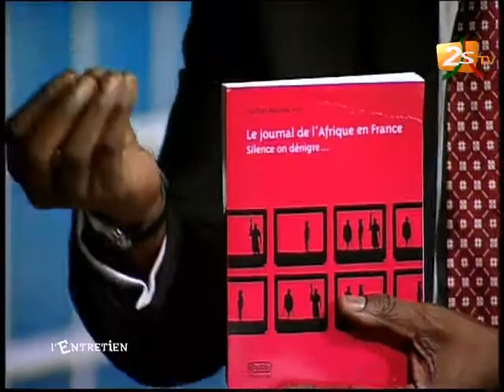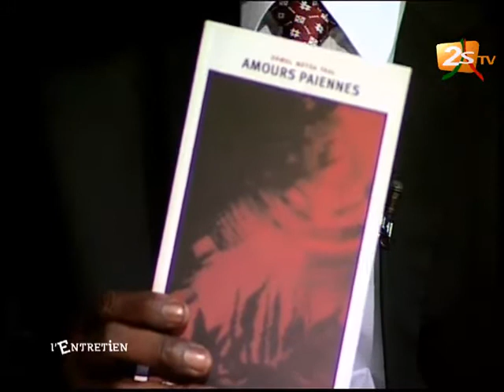L'ENTRETIEN du 03 juin 2015